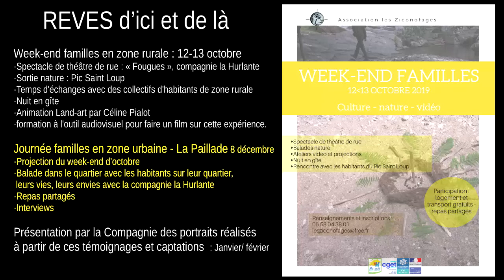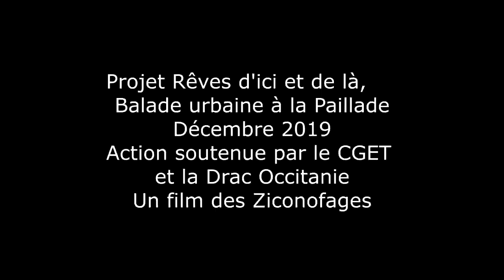Reves Balade a la paillade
Ce film fait parti du projet Rêves d’ici et de là, une envie d’échanger sur les représentations entre monde urbain et monde rural (ou péri-urbain), d’aller à des événements culturels et de se former à l’audiovisuel. Cette action est fiancé par le CGET et la Drac Occitanie.
Le film retrace la seconde étape, une journée famille en zone urbaine à la Paillade où nous nous sommes baladé.e.s dans le quartier et avons écouté leurs vies, leurs envies, leurs resentis sur ce quartier populaire. Nous étions accopagné.e.s pour cette journée par la compagnie de théâtre la Hurlante : Caroline Cano et Nathalie Aftimos  ont récolté les paroles des personnes rencontrées dans le but de créer dans un troisème temps en janvier ou février une trace artistique de ces rencontres intitulée «  Lutte Intime ».

Bon visionnage